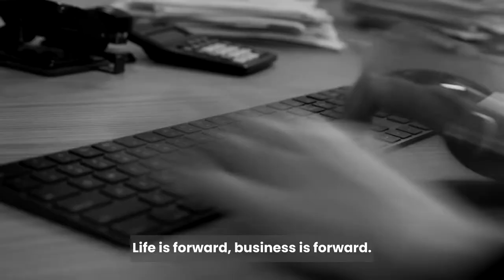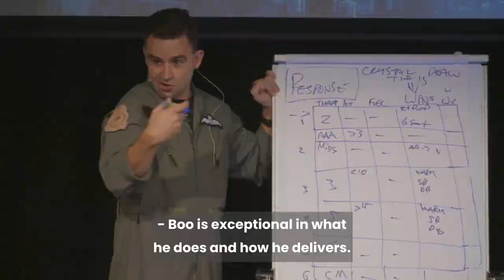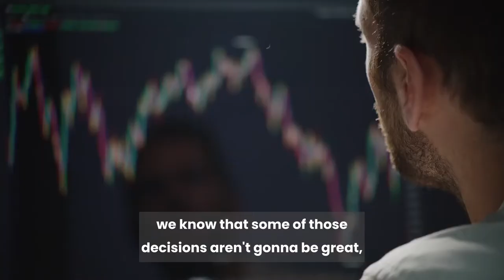Meet Afterburner Events CEO Christian "Boo" Boucousis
Boo is an expert at delivering high-impact, memorable keynote experiences with the team from Afterburner.

Our "Wingman" Keynotes  are designed to show you how to be a wingman and drive 7X more effectiveness from your team!